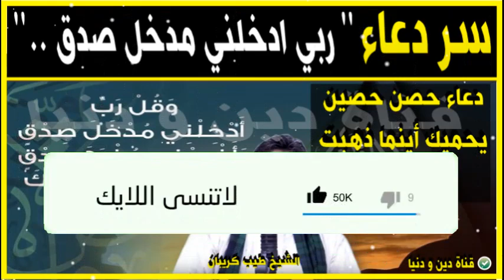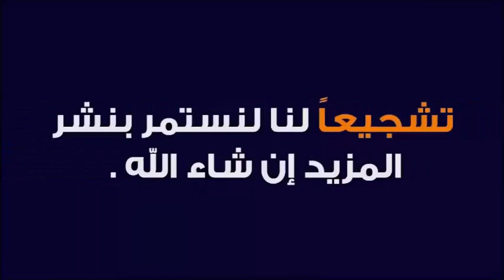دعاء قرآني دعاء يحميك اذا خفت من شخص ان يؤذيك ؟ لا يفوتك في كل أمور حياتك 🕌 الدكتور طيب كريبان